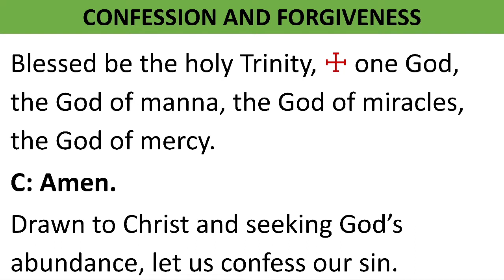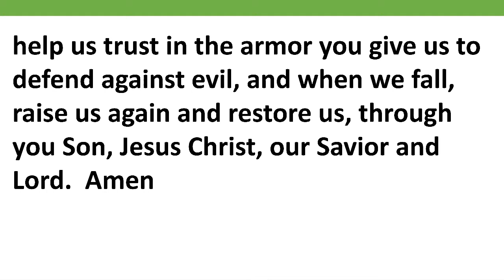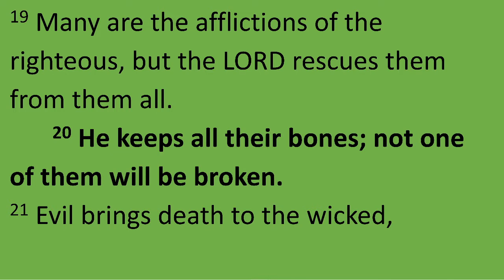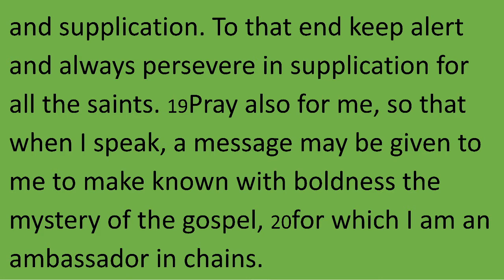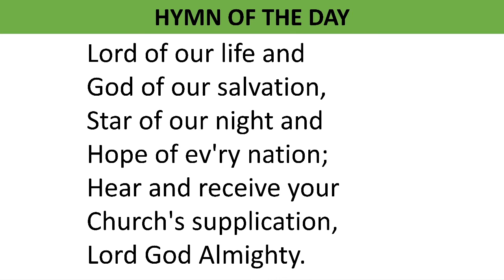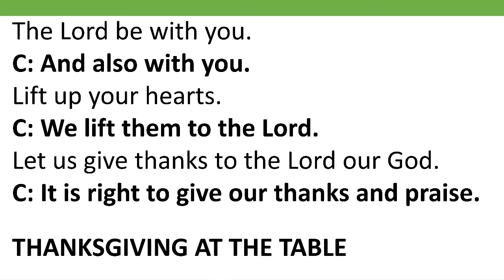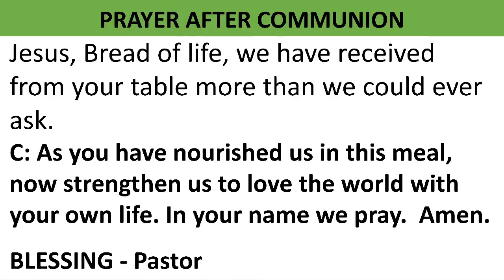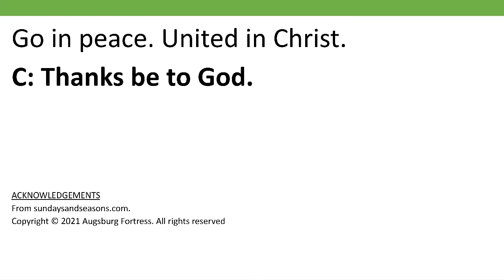I Need a Suit Like That (Indoor)'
Video for Aug 22, 10:00 am
Trinity Lutheran Church
Russellville, MO